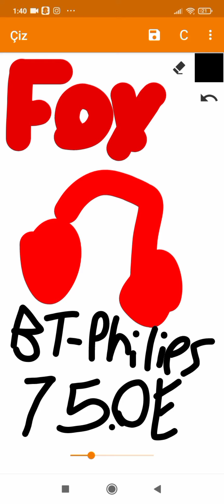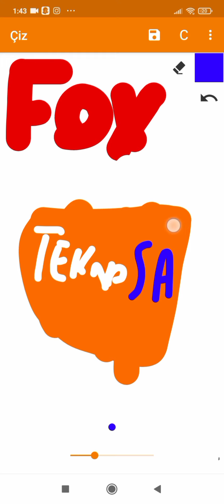fox tv reklam kuşağı